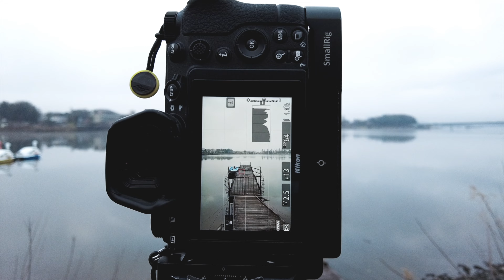14 Days as a Landscape Photographer in Japan! Mt Fuji, Tokyo, Kyoto, Osaka, Hakone in 4K.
What happens when you spend 14 days in Japan as a landscape photographer? This video is just a taste of the content I'm currently producing after visiting Lake Kawaguichi, Tokyo, Hakone, Kyoto and Osaka!

Take a swan boat ride over to my blog for some high res images

Photos and videos captured with:

Wandrd Prvke 31L
Nikkor Z 24-120MM F4 S
Nikkor Z 100-400MM F4.5-5.6 S
Leofoto LX-254CT